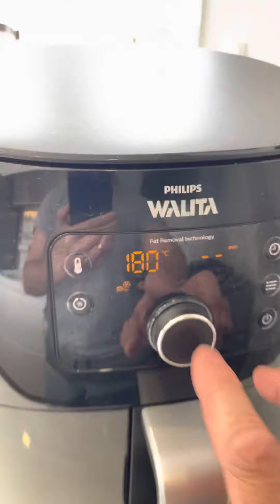Avaliação Air FRYER Philips Walita DIGITAL será que é boa ?